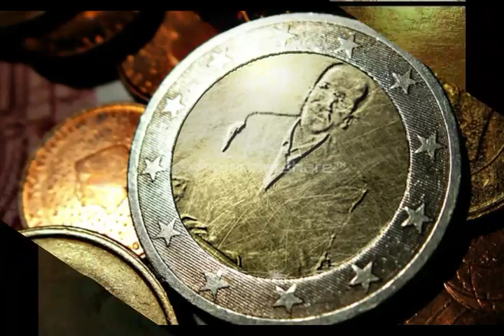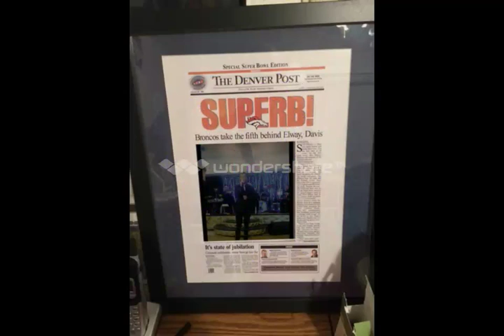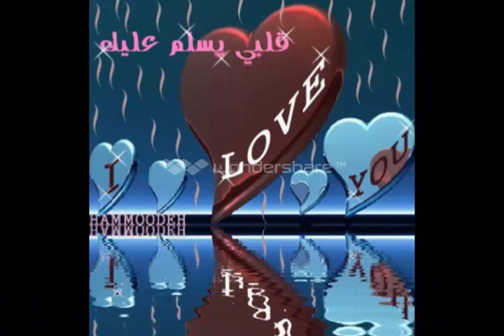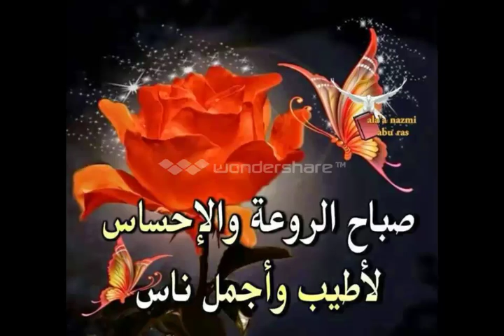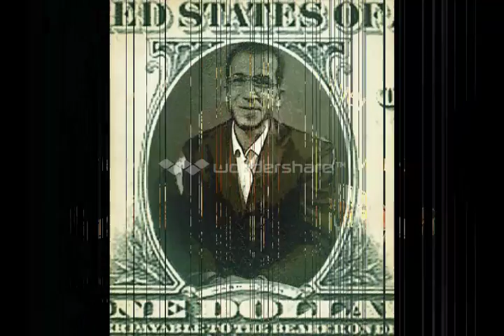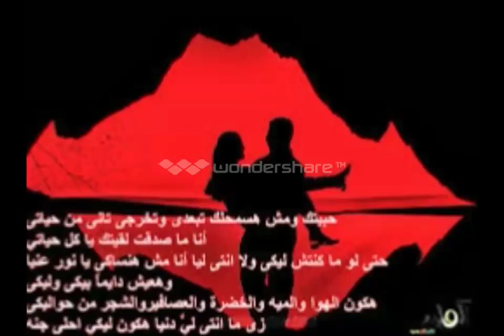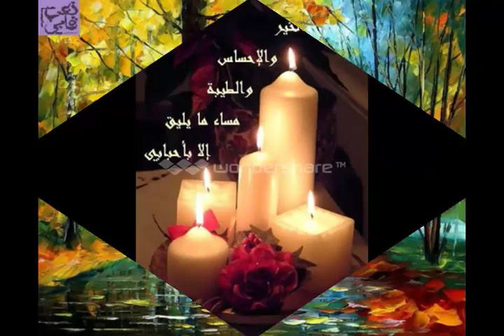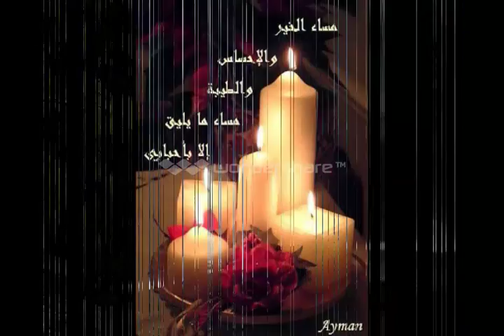ياخلي قلب ( بصوت حلمي صلاح)